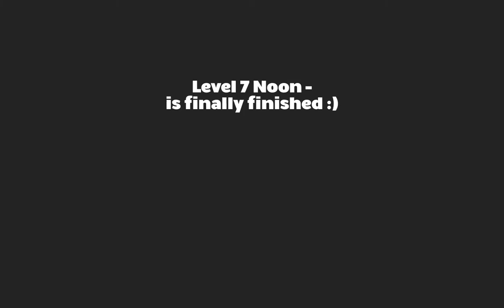TailQuest - Dev Update #8